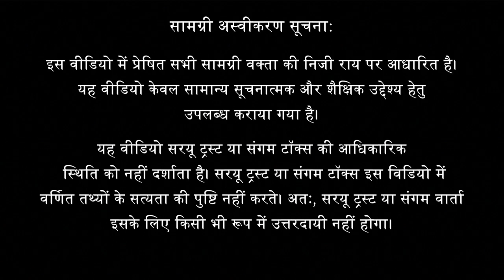National Threats Halal Economy and Drugs | Harinder Singh Sikka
Unmasking the dark side of Halal. Is the booming Halal industry a force for good, or a breeding ground for exploitation and extremism? This video delves deep into the hidden complexities of the Halal economy, exposing potential links to unethical practices, animal cruelty, and even funding of radical groups. Join us as we navigate the labyrinth of certifications, uncover shocking truths about Halal meat production, and explore alternative, ethical Halal options. Brace yourself for a thought-provoking journey that challenges your assumptions and leaves you questioning: is Halal truly safe and sustainable? Watch now and decide for yourself.

About The Speaker:
Mr. Harinder Sikka, Group Director – Strategic Business at Piramal Enterprises, where his dedication has earned him the prestigious 'Long Service Award' after over 20 years with the Group.Before embarking on his corporate journey, Mr. Sikka served with distinction in the Indian Navy, rising to the rank of Lieutenant Commander. His commitment to public service extends beyond the military, evident in his recognition as the second Indian to receive the "Outstanding Service in the field of Anti-Counterfeiting in India" award from the Global Anti-Counterfeiting Group, Paris. He has also been honoured with the coveted "Indira Super Achiever Award" in 2005, acknowledging his exceptional professional achievements.Mr. Sikka's intellect extends beyond the boardroom. He is a prolific writer, with over 100 articles in leading Indian newspapers on critical issues such as national security, health, IPR & TRIPS, and counterfeiting. His passion for storytelling culminated in the book "Calling Sehmat," which not only captivated readers but also became a celebrated Bollywood film titled "Raazi."